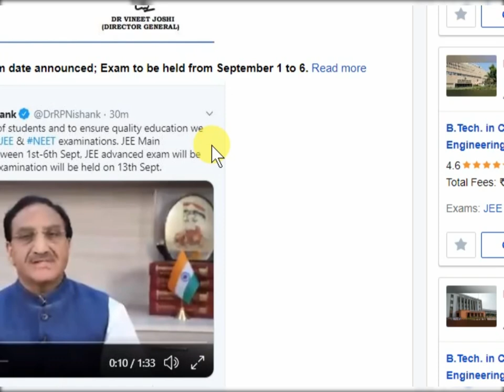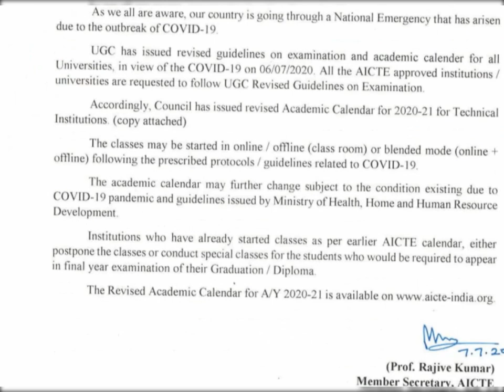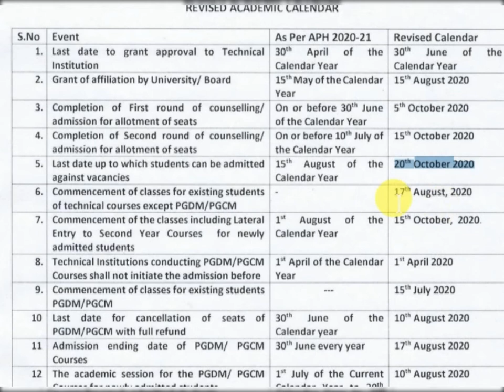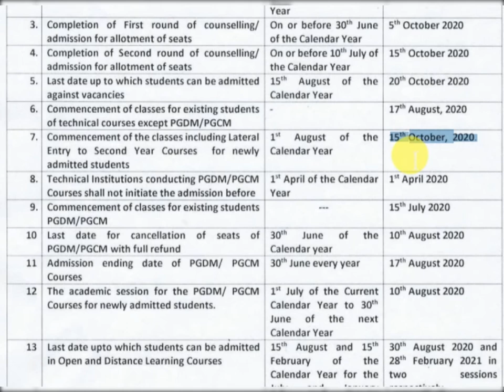Jee Main Counselling 2020 | Jee Mains 2020 | Jee Mains latest news | Admit card 2020